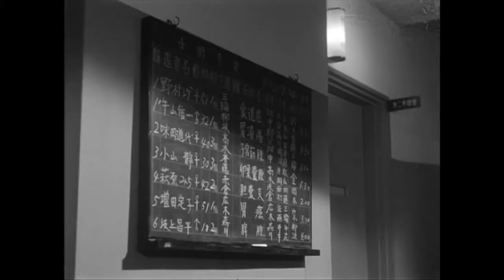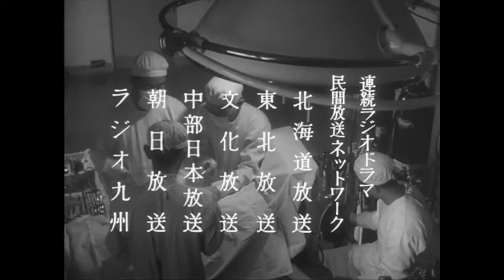飢える魂（冒頭）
入院している味岡道代の見舞いで、芝令子と小河内まゆみは数年ぶりに偶然会った。大学教授夫人の道代は二人を羨望したが、富豪の実業家に嫁いだ令子も、子供二人を抱えながら建築ブローカーをやっているまゆみも、心の隅にわびしい魂の飢えを感じていた。数日前、令子はお茶会の席で、自分をみつめる青年紳士・立花烈に動揺を感じた。建築界を牛耳る五十男の夫・直吉は、自分を金のかからない秘書、娼婦としか考えてくれず不満だったが、令子は貞淑な妻として立花の気持に冷ややかに対応した。立花は財閥の分家の跡とりで、女に大変なドン・ファンぶりを発揮していたが、令子には真剣だった。愛人との関係を断つことを決心した立花は、やがて令子のいるところにいつも現れた。一方、小河内まゆみは、出版会社の部長で病妻持ちの下妻と十年来の間柄であったが、彼の求愛をさけていた。しかし二人の子供は、まゆみと下妻の関係を誤解し、不満を抱いていた。ある日、まゆみが借金してでも旅館業をはじめ、身をかためたいと下妻に相談に行った日、息子の昭は家を出て下宿生活をしたいと言い出し、まゆみを苦しめるのだった…。